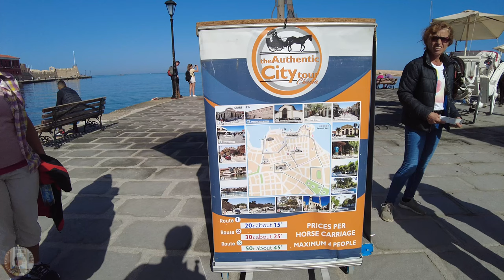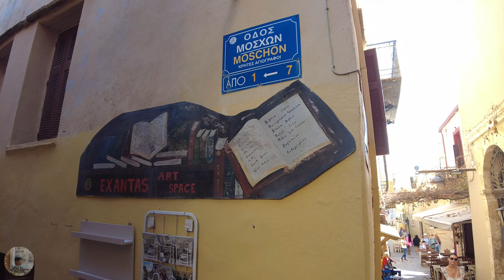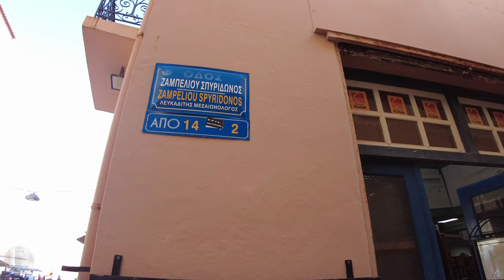🍁秋とは思えない温かさ✨フランスでも大人気❗️パリ🇫🇷から✈️直行便で行けるクレタ島🇬🇷(ギリシャ)の街はお洒落で海が美し過ぎました...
《 vol.111 🇫🇷 》
今回は、ギリシャ🇬🇷で一番大きな島クレタ島のハニアをご紹介します。
4K UHD画像をお楽しみください！
今後のフランス旅行の参考になれば幸いです。
次回のご旅行で是非👍

今日も明日も変わらず良い日になります様に！

《 vol.111 🇫🇷 》
In this edition, let me introduce you to Chania, Crete, the largest island in Greece🇬🇷.
Enjoy this 4K UHD VIDEO !
I hope this will be helpful for your future trips to France👍.

もし気に入っていただけたら　👍ボタンとチャンネル登録、そして、🔔通知設定（不定期配信のため^^; 💪目指せ1週間に1本の配信📺）をよろしくお願いします❗️

差し支えあるようでしたらそのまま放置して頂いて構いませんので、どうぞご都合の宜しい様に扱って頂ければ幸甚です^^
※I'm following back everyone who has followed me.
If you feel uncomfortable with this, please feel free to ignore it and treat it as you like ^^.

【関連サイト】

【パリにある日本語が使える旅行代理店】
・Voyages à la carte（ボヤージュ・アラカルト）

束の間だけでも穏やかな気分になっていただけたら幸いです。
早くコロナと紛争が収束し世界中の人々の生活が元に戻りますように。
I hope that you will feel peaceful even if only for a short time.

ちなみに情報につきましては編集日と配信日が異なる為、不備があった場合はご容赦頂ければ幸甚です。
As for the information, the date of editing and the date of distribution are different, so please forgive me if there are any inaccuracies.

※誤情報、間違い等あればご容赦ください。
I'm sorry if there is any misinformation or mistakes.
是非、ご指摘宜しくお願いします。訂正できるものは訂正致します。
Please let me know if there are any errors. I will correct what I can.

【使用している機材・Matériels utilisé, etc.】

DJI Pocket 2 - Caméra 4K à Stabilisation 3 Axes

DJI POCKET 2 黒 コンボ

Smart Phone

SanDisk ( サンディスク ) 128GB Extreme

SanDisk Extreme Carte Mémoire MicroSDXC 128 Go

履き心地👍なスニーカー

Item ID:　3844348
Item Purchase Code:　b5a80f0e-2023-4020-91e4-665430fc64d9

■■　エンディング曲「パリの空も」